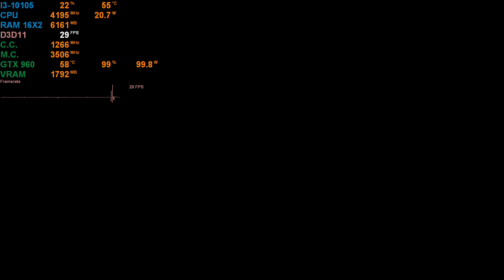Eternights GTX 960(I3-10105) Benchmark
I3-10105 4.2GHZ Dual Channel Ram 16X2=32GB
GTX 960(2gb ram)